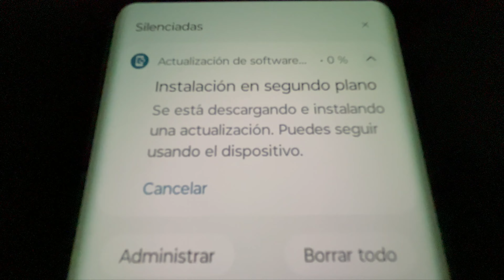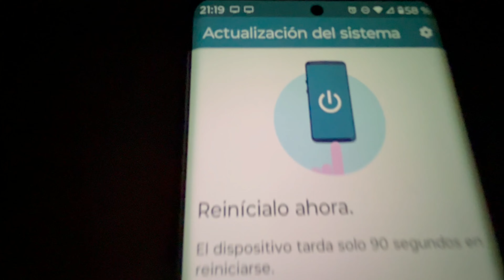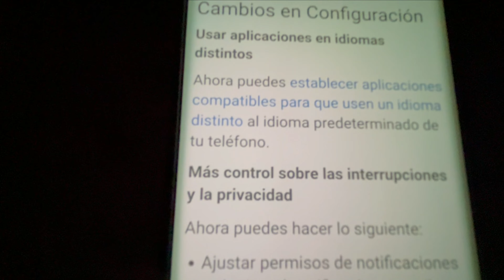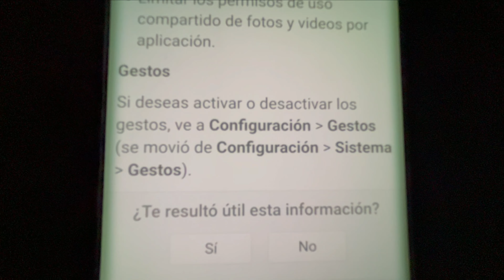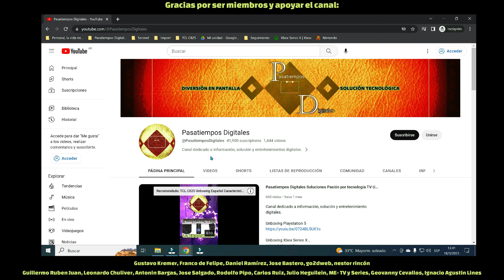Cómo es Android 13 Update Novedades funciones en Móvil Motorola Cómo actualizar a Android 13 gratis